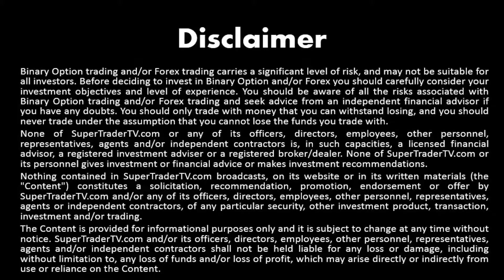London Trade Idea, S&P500 Feb 4, 2016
Watch our trade idea on the S&P 500 for the London Session, Thursday February 4, 2016